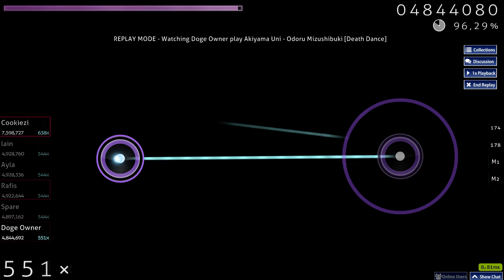osu! 2018 07 22 23 28 51 01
I died inside after that miss